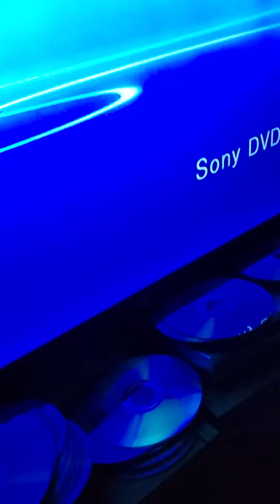December 29, 2022